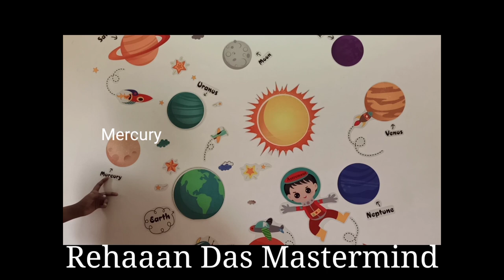Mastermind kids : Planet's information ❤️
hello everyone, today I have made another video about the planets, the planets are earth, Jupiter, Venus, mercury, mars, saturn, Neptune, Uranus, and Pluto was demoted to the status of a dwarf planet in 2006, and that's all for the discription 👍